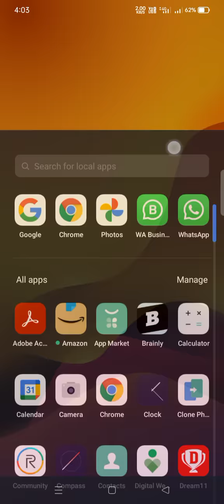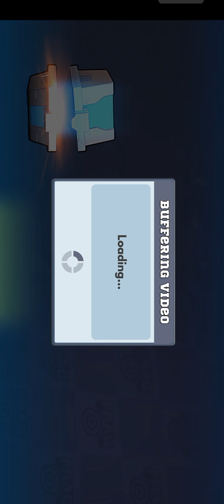yaar frag khelne mein maja a jata hai#nice#frag😀😀😀😀😀😀👌👌👌👌😊☺️❤️❤️♥️♥️♥️